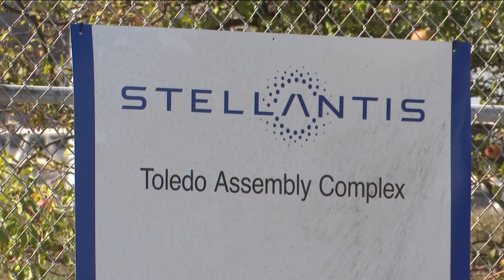Jeep plant shutdowns continue into third week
Both the north and south plants in Toledo were only supposed to be closed for a week, Stellantis said.